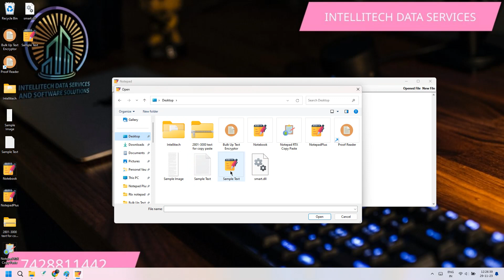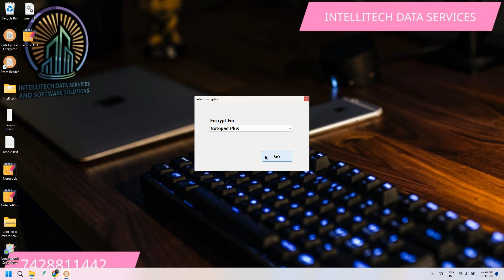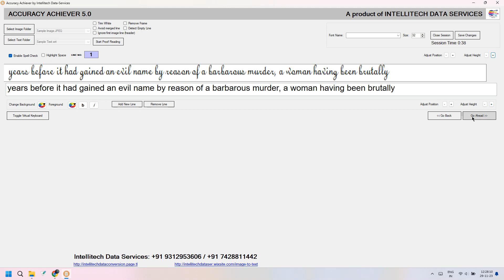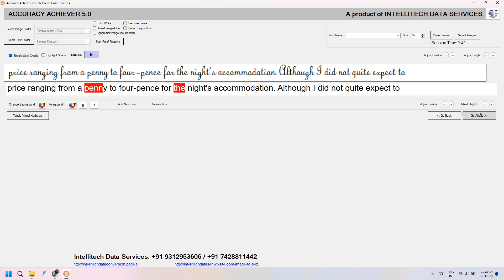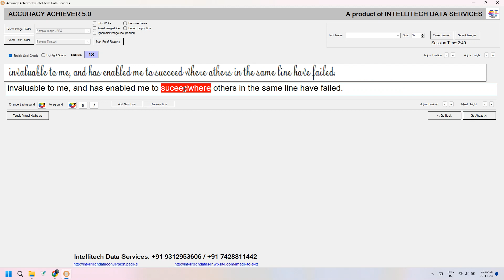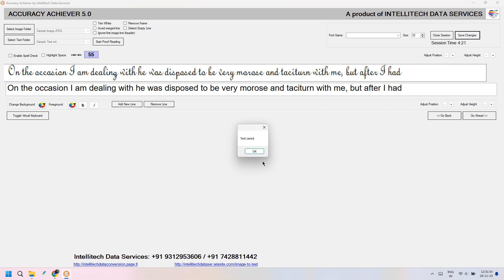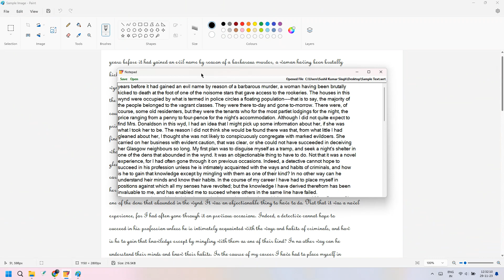Convert Image to Pixcel Notepad and Notepad Plus, Notepad Rtx Easily with Encryptor Software. nts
Now Buy Notepad Plus Convertor and Notepad Plus .wrt Error Checking Software in same Package.  Both Software will help you to achieve 100% accuracy.

Accuracy achiever for Notepad Plus is the only software by which u can check errors between Image and .wrt ( Notepad Plus) files directly after typing or converting.

INTELLITECH DATA-SERVICES AND SOFTWARE SOLUTIONS